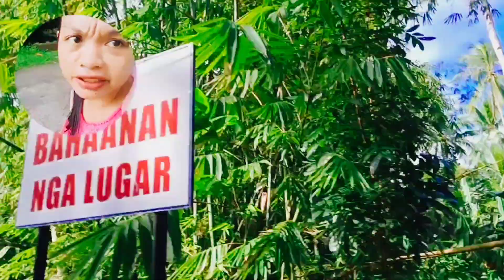Batch 2005 year end Bounding(Panagtibo)